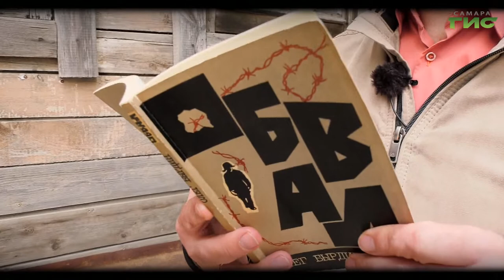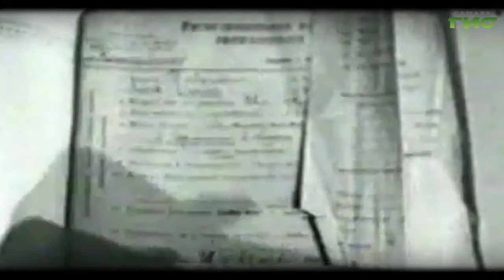"Олег Бырдин" / "Город. История. События" от 23.06.2022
Эта книга вышла около 30 лет назад. Ее автора звали Олег Бырдин. Он так и не подержал эту книгу в руках, его не стало за год  до ее публикации. Ему было очень важно рассказать про то,  про что эта книга написана. Рассказать честно и без прикрас. Подробности в программе "Город.История.События".